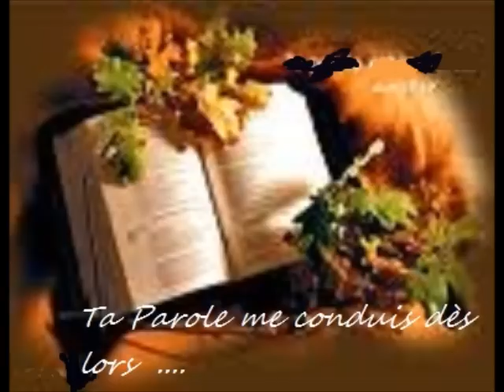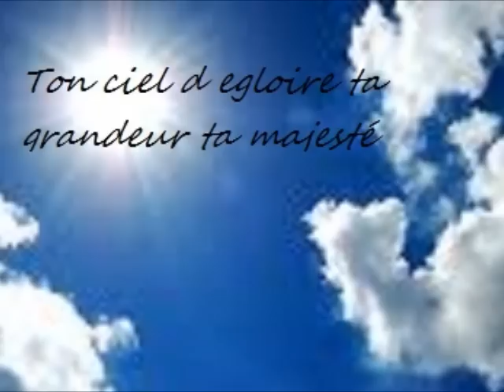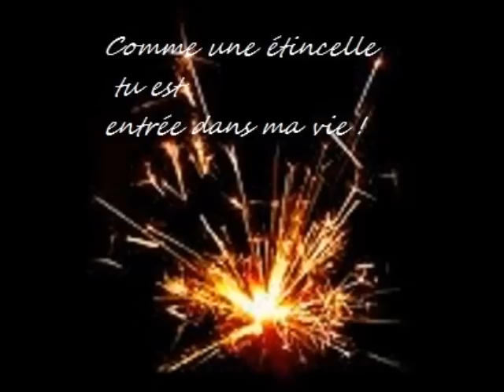Mon film '0 1.wmv Danny barthel en duo avec sa fille Dorianne Comme une étincelle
CETTE CHANSON JE L AI COMPOSE POUR MA FILLE  Dorianne LORS D E SA CONVERSION A JESUS EN 2008 j'ai fait cette arrangement en 2010
 JE L AI ENREGISTRER EN STUDIO EN 2011  plus montage vidéo D;B.67 Bischheim
 je remercie mon Dieu d e ce qu'il a fait pour nous de grande chose ;;;merci ! Frater Danny et DORIANNE